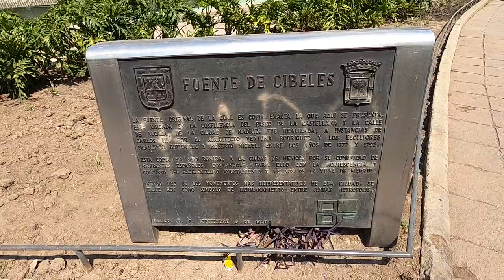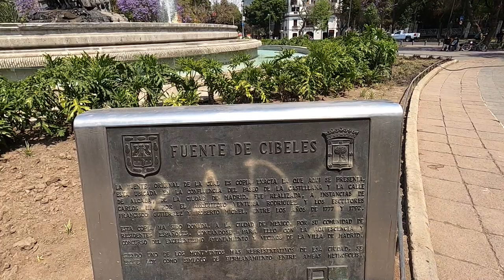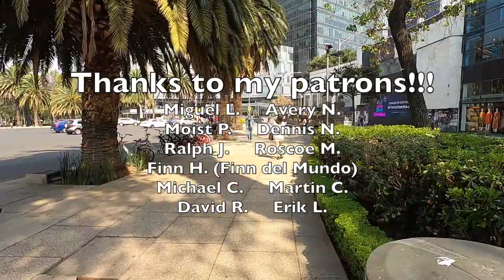My AWFUL EXPERIENCE arriving in Mexico City 🇲🇽 - EXTORTED BY THE COPS - Mexico travel vlog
I felt like I could hardly form a sentence because I was still kind of shaken up by the experience when I made the video but I did my best to get the story out and tell about some things visitors to Mexico should be aware of.
Mexico is an amazingly beautiful and rich country in many, many ways but it's not without it's dark side.  I've been lucky that at least my losses thus far have been of a financial nature and nothing more.
The negatives aside, I'll be here in Mexico City for at least until May 1st and possibly longer.  I'm so excited to get out and see the city and explore around the capital!  Thank you all so much for coming along and sharing this journey with me!